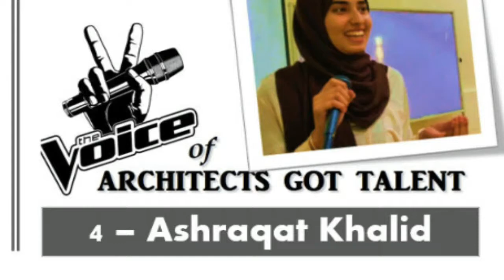AGTVoice-4 Ahraqat Khalid 2018